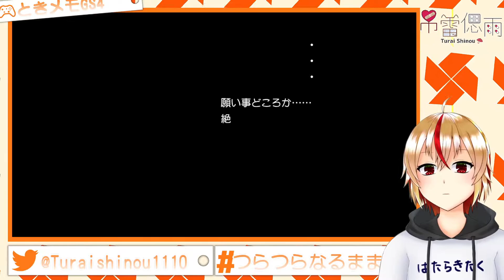【実況】9000キロ【ときめきメモリアルGS4 #2 風真玲太編】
ズルすぎるだろ…

新人Vtuberの吊雷偲雨です。
※当アカウントは精神病患者を馬鹿にしたり、自傷行為や自死を示唆する目的は全くございません。